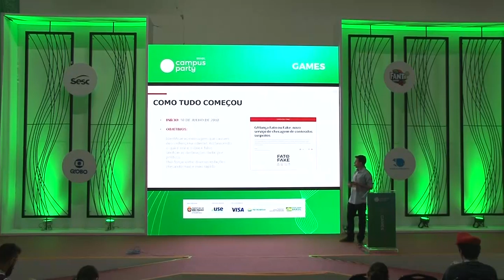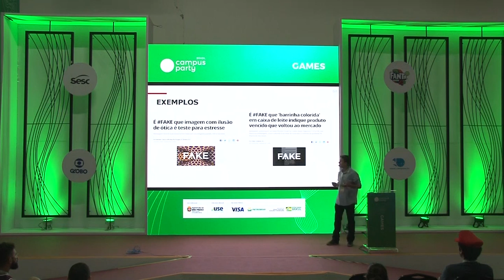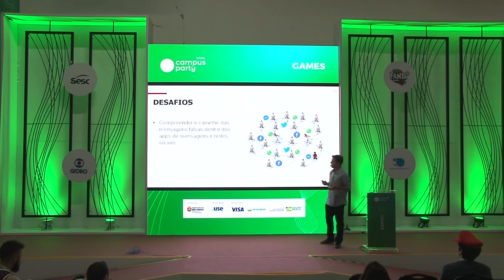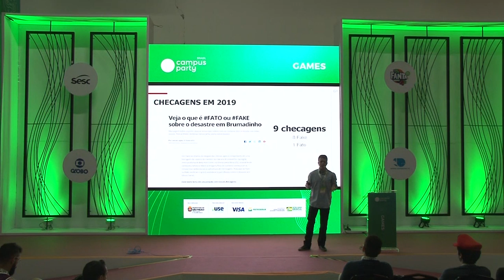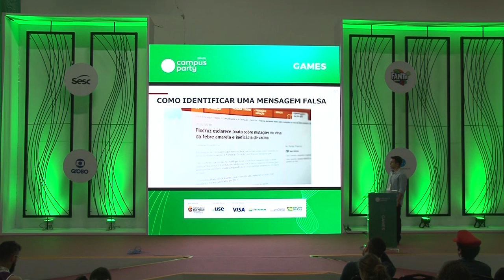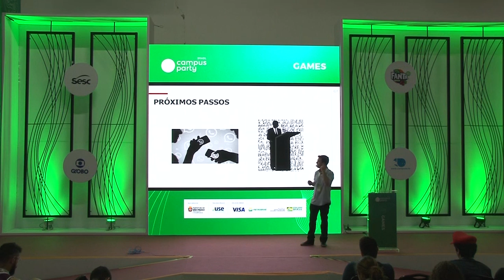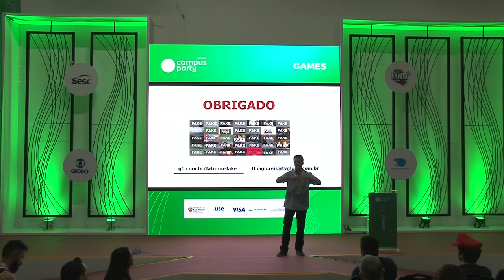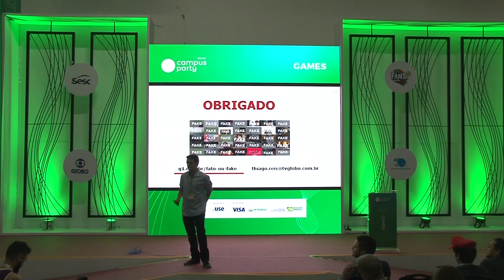CPBR12 - Fato ou fake? - Games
Palco: Games

Data: 14/02/2019

Horário: 15h a 15h45

Título: Fato ou fake?

Descrição:
Em 1 ano, mais de mil checagens. Como nasceu e como funciona a seção do grupo Globo que verifica as falas de políticos e identifica se as mensagens que causam desconfiança na web são verdade ou mentira.

Palestrante: Thiago Reis
Thiago Reis é jornalista, formado pela PUC-SP, e tem pós em Cinema Documentário pela FGV. Coordena hoje um núcleo de dados, fact-checking e projetos especiais no G1, o portal de notícias da Globo. Antes disso, trabalhou como repórter, chefe de reportagem e editor-assistente no jornal Folha de S.Paulo. Já venceu, entre outros, o Data Journalism Awards, o prêmio AMB, o prêmio MPT e o prêmio Andifes. Recebeu também menção honrosa no prêmio Vladimir Herzog e no prêmio Excelência Jornalística, da Sociedade Interamericana de Imprensa.